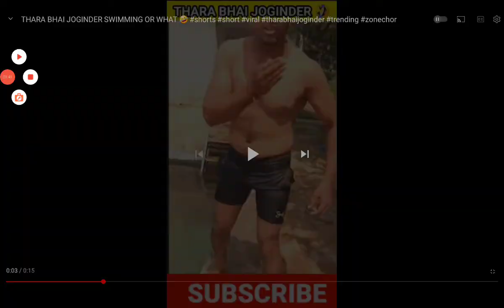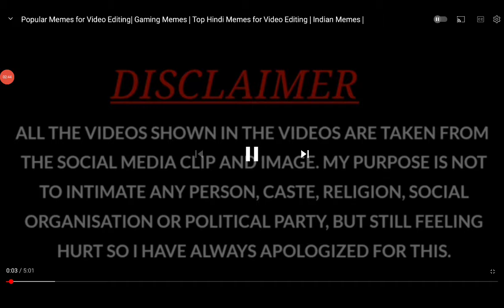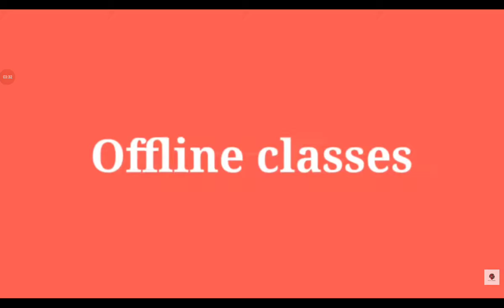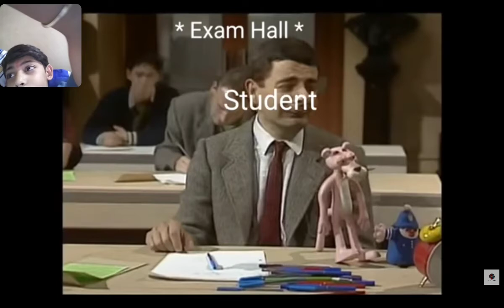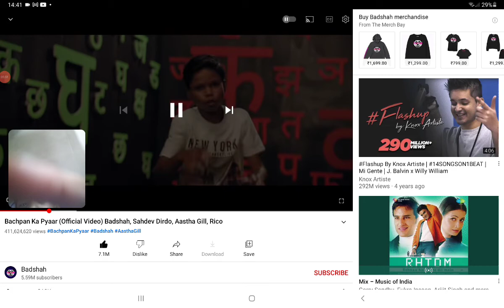thara bhai joginder